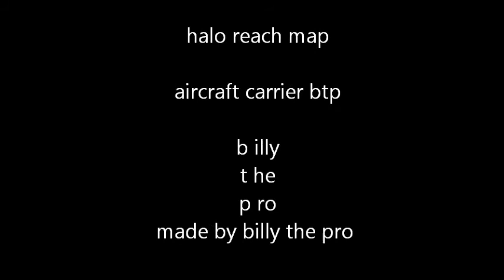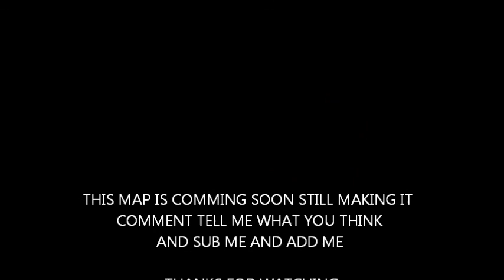Aircarft carrier Halo reach map EP.6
This map is made by me (billy the pro) please checkout more of my videos click on the video responses for more of the videos. heres my please subscribe me and add me as a friend my xbox live gamrtag is. billy the pro